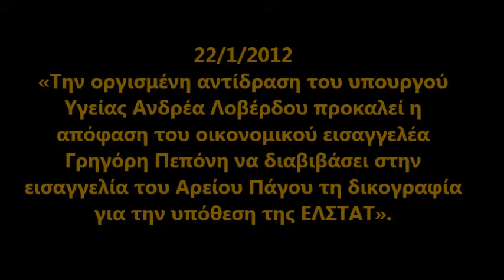Ανδρέας Λοβέρδος για την ΕΛΣΤΑΤ: «Αν πειραχθεί ο Παπανδρέου, θα γίνει μακελειό»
22/1/2012

«Την οργισμένη αντίδραση του υπουργού Υγείας Ανδρέα Λοβέρδου προκαλεί η απόφαση του οικονομικού εισαγγελέα Γρηγόρη Πεπόνη να διαβιβάσει στην εισαγγελία του Αρείου Πάγου τη δικογραφία για την υπόθεση της ΕΛΣΤΑΤ. Ο κ. Πεπόνης διαβίβασε στον ΑΠ τη δικογραφία ώστε να εξεταστεί αν πρέπει να διαβιβαστεί στη Βουλή για να διερευνηθούν ενδεχόμενες ευθύνες πολιτικών προσώπων (του κ. Παπανδρέου, και του τότε οικονομικού επιτελείου) για τα στοιχεία του ελλείμματος του 2009».